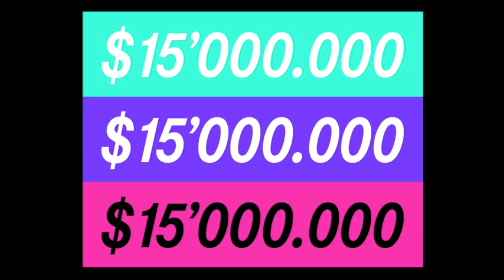Citytv: Participe en el concurso Canción Citytv 15 años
Ya muchos ciudadanos aceptaron el reto y visitaron la CityCápsula grabando su canción City15Años, ellos podrían ganar 15 millones de pesos.

Hágalo usted en el Centro Comercial Unicentro (entrada 1) o en el edificio de Citytv.com.co (en la avenida Jiménez con cra. Séptima).

En caso de no estar cerca, grabe el vídeo de su interpretación con sus propios medios y publíquelo en YouTube, luego suba el enlace a la aplicación del concurso